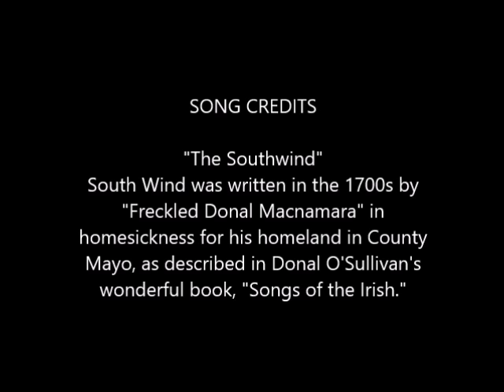The Southwind on Electric Dogwood Dulcimer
The Southwind on dogwood165E2, by Jack Ferguson, of Appalachian Flutes and Dulcimers,